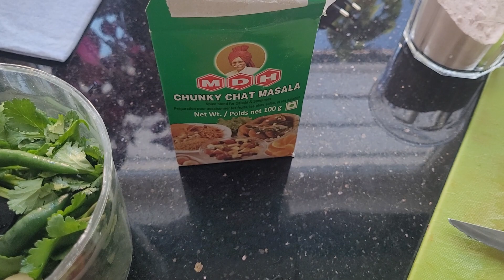dhaniya ki chutney ਧਨੀਆ ਦੀ ਚੱਟਨੀ धनिये की चटनी